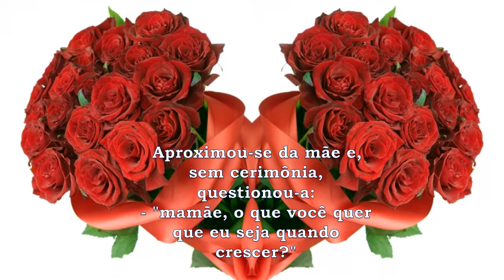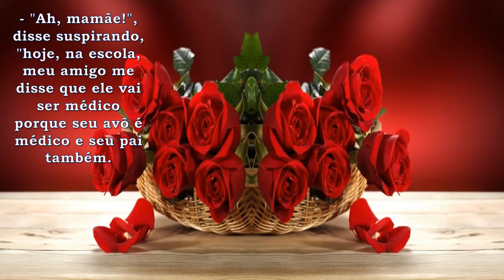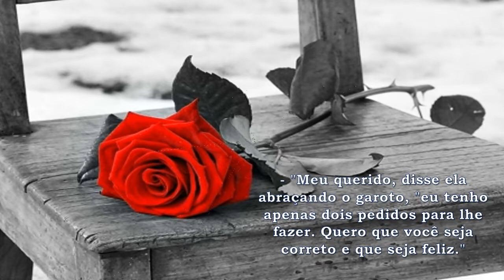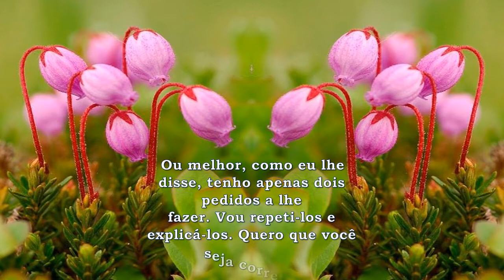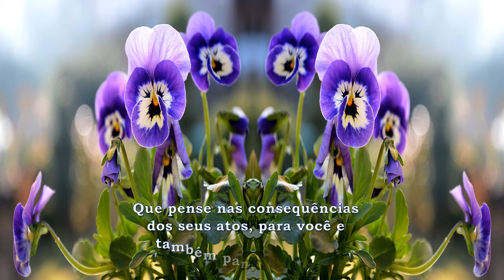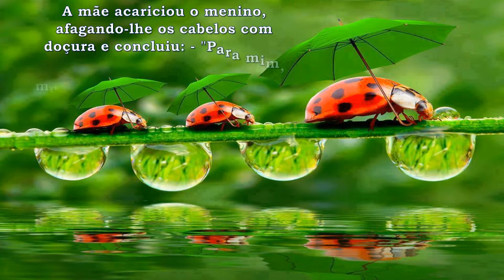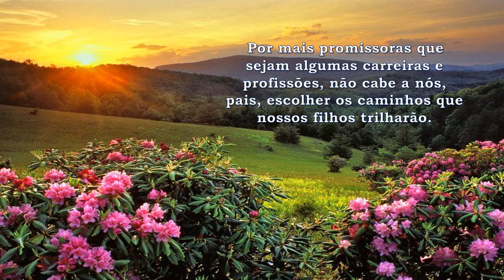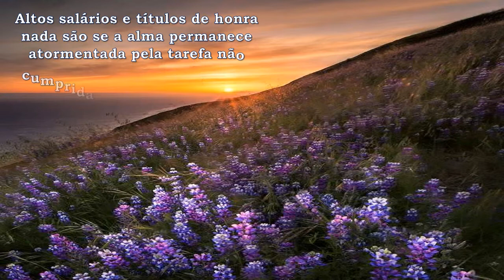Os dois pedidos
M​amãe, o que você quer que eu seja quando crescer?"​Meu querido, disse ela abraçando o garoto,​
 "eu tenho apenas dois pedidos para lhe fazer. Quero que você seja correto e que seja feliz."​Não, mamãe! Qual profissão você quer que eu tenha quando crescer?"
A escolha da sua profissão, meu filho, cabe apenas a você. ​
​C​omo eu lhe disse, tenho apenas dois pedidos a lhe fazer. Vou repeti-los e explicá-los. Quero que você seja correto. Isso significa que espero que você escolha o caminho do bem sempre,mesmo que ele seja mais longo ou mais difícil. Que pense nas conseqüências dos seus atos, para você e também para os outros. "Para mim, meu filho, o que interessa é como você vai ser e não o título que vai carregar."Pense nisso!​ Nosso dever é prepará-los para que sejam homens e mulheres de bem. Somente assim nossos amores serão capazes de alcançar a felicidade possível neste mundo.​